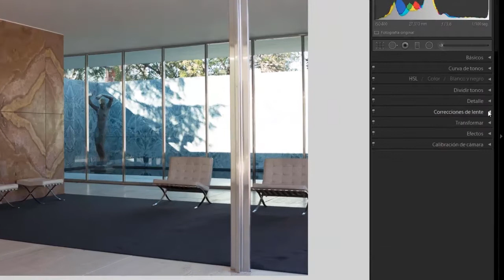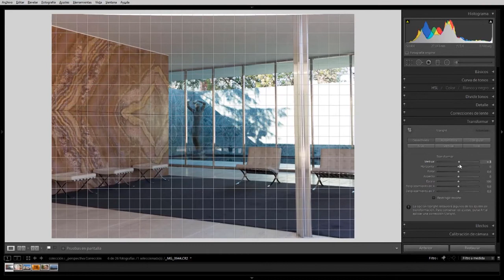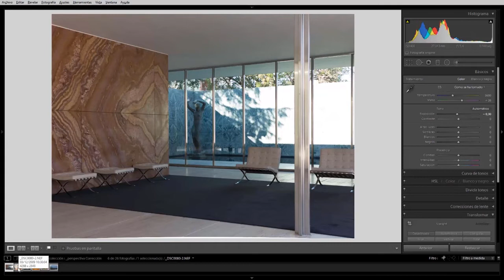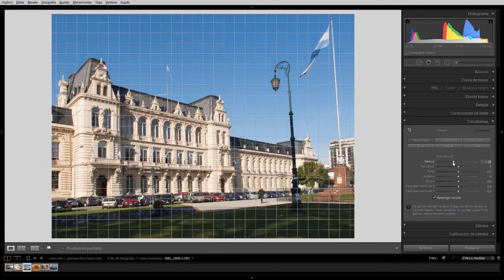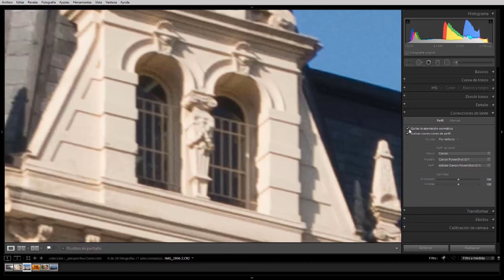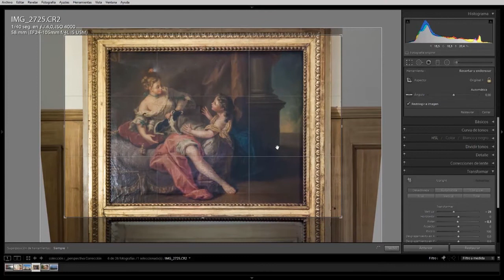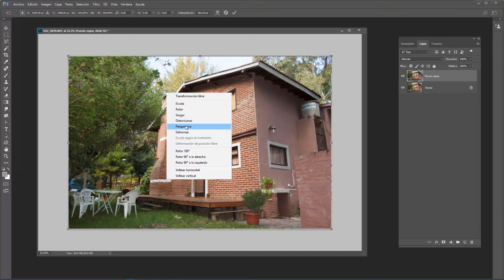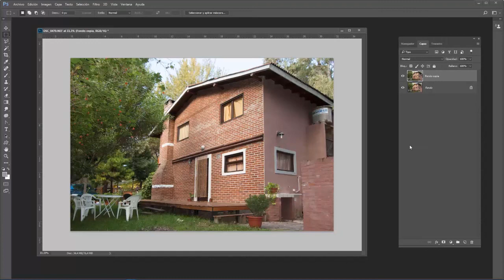Modificación de la perspectiva en postproduccion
Con Lightroom podemos corregir fotografías que presenten distorsión curvilínea  y  también podremos corregir la perspectiva de las mismas. Esto es ideal para fotografía de arquitectura y bienes raíces.